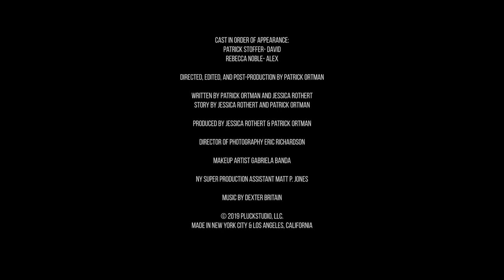"Cup of Kindness" short film about Family & Christmas, ala Hallmark. By Patrick Ortman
Merry Christmas! "Cup of Kindness" is a short film about family and Christmas. We shot on Fujifilm XT3 with an anamorphic lens by a crew of 3 and essentially no money in NYC and LA. Pluck makes video productions and branded content in Los Angeles and New York City.